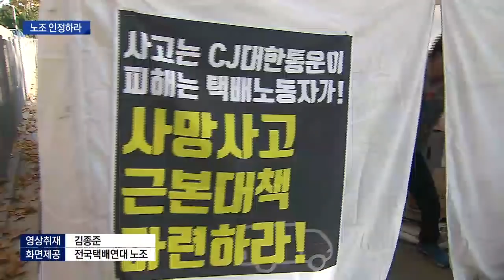[대구MBC뉴스] 대구에서 택배 노조 파업 잇따른 갈등, 충돌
내용: 대구에서 택배 노조 파업 잇따른 갈등, 충돌 - 박재형 기자